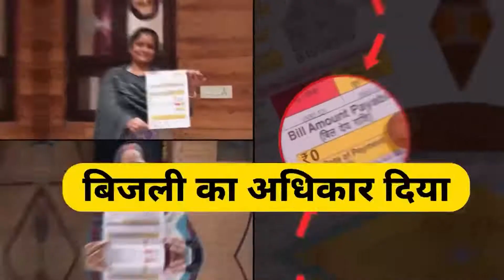AAP government l